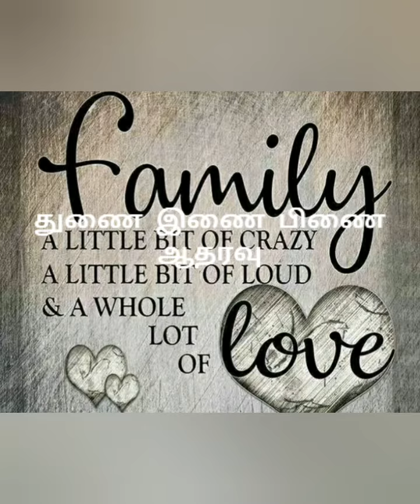துணை- பழமொழிகள். இணையே! பிணையே!!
துணையோடு அல்லது நெடுவழி ஏகேல்.
பழமொழிகள் - துணை.